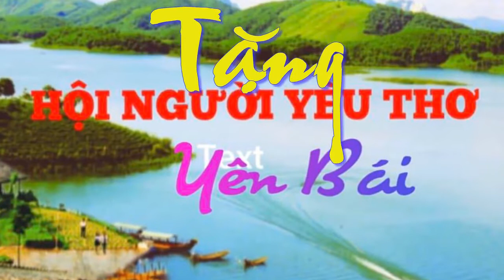NHỮNG NÀNG THƠ VÙNG SƠN CƯỚC - Thơ: Nguyễn Thu Hải - Diễn Ngâm Mạnh Hùng